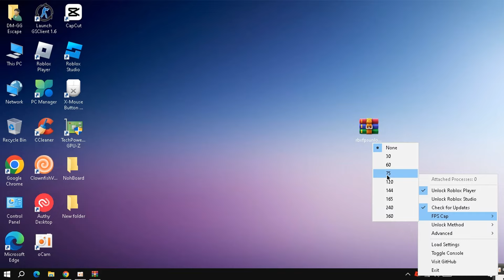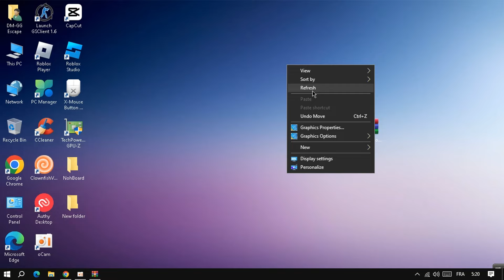Emote hopping tutorial Evade x-Mouse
Evade Emote Hopping Tutorial

Im sorry about the video quality because it's a little bad I have a slow PC
Because this video is old